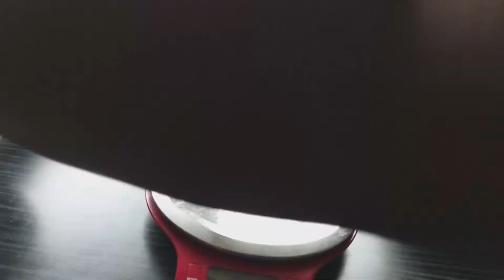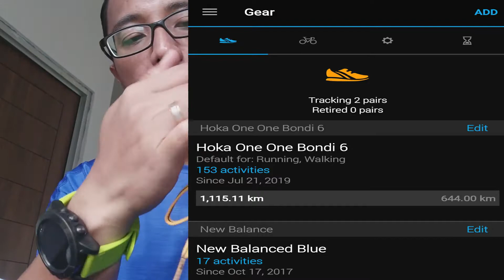HOKA ONE ONE CARBON X SPE VS HOKA ONE ONE BONDI 6 INDONESIA (UNBOXING & REVIEW)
Hoka One One Carbon X SPE dan Hoka One One Bondi 6 perbandingan kualitas 2 sepatu yang memiliki keunggulan dan keunikan.